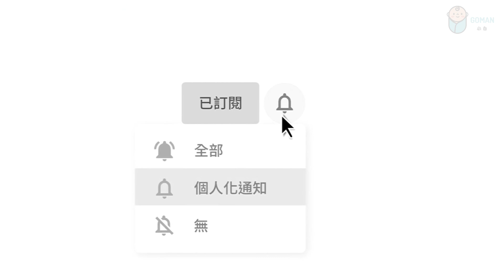2022 注意！ 如果想保持一個好的心態，再忙也要看看！How to maintain a good attitude!【愛學習 】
注意！如果想保持一個好的心態，再忙也要看看！Notice! If you want to maintain a good attitude, look no matter how busy you are!